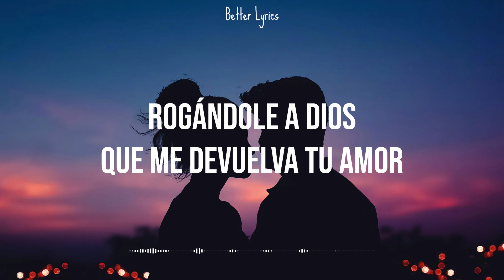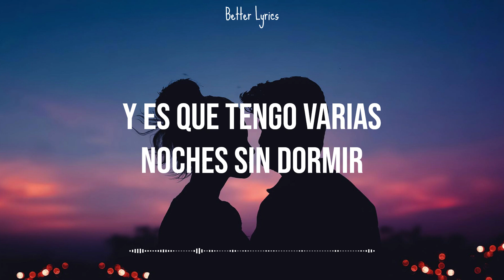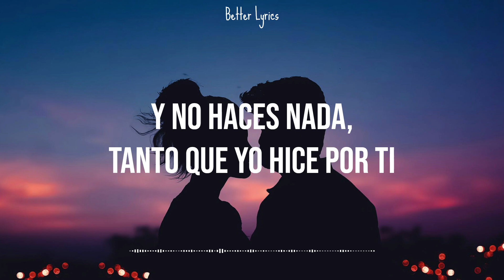Grupo Frontera, Grupo Marca Registrada - Dí que sí // Letra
► Letra:
Llevo varias noches pisteándome el dolor
Rogándole a Dios que me devuelva tu amor
Bebé ya desbloquea mis llamadas que quiero hablarte
Solo dame un minuto pa' explicarte
Que la regué
Me equivoqué
Perdóname
No lo vuelvo a hacer
Porque tengo varias noches sin dormir
Mi cama se quedó con el olor a ti
Yo te extraño
Te extraño
Y no haces nada
Tanto que yo hice por ti
Y es que tengo varias noches sin dormir
Yo te extraño
Te extraño
Y si me extrañas
Por favor dime que sí
Di que sí
Porfa di que sí
Que la regué
Me equivoqué
Perdóname
Yo te extraño
Te extraño
Yo te extraño
Te extraño